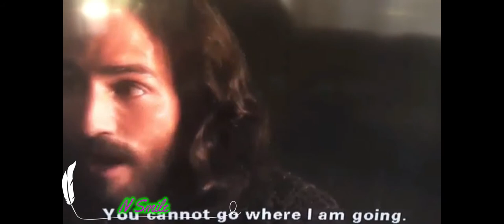You Raise Me Up Jesus Christ